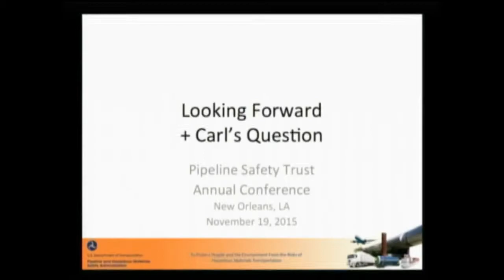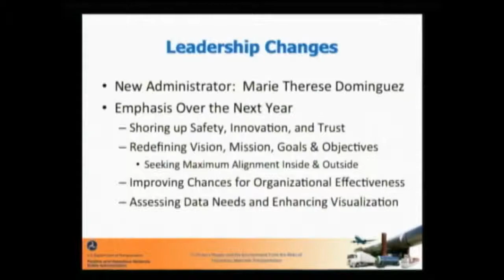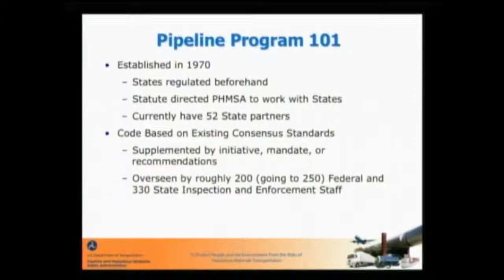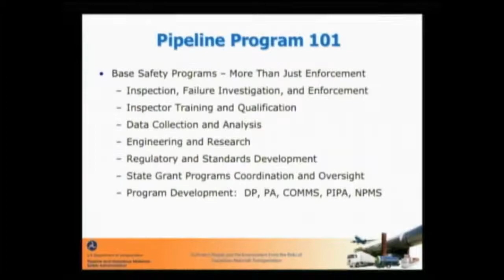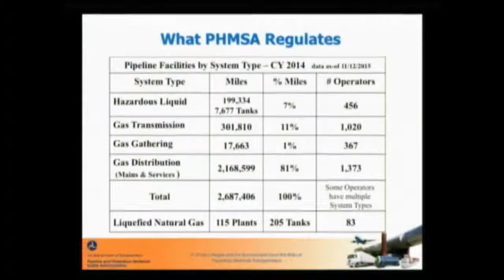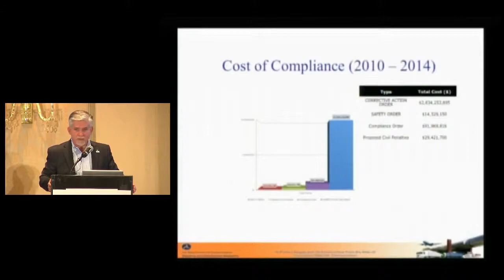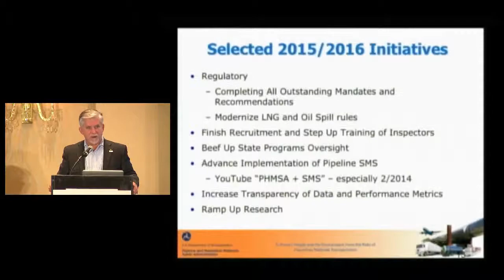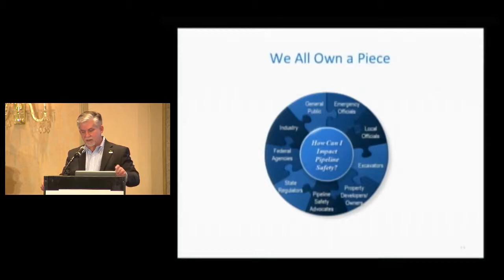NO2015 Day1 Wiese plans